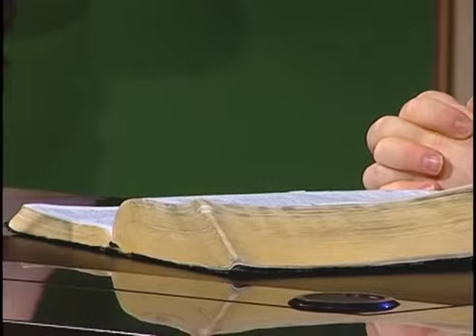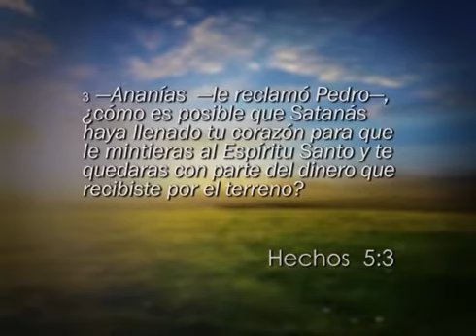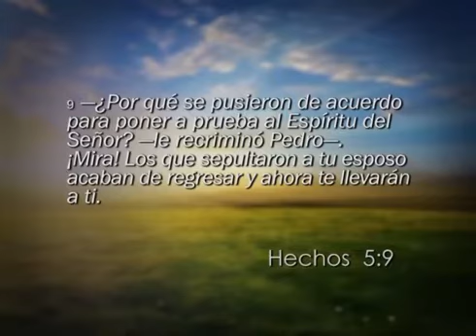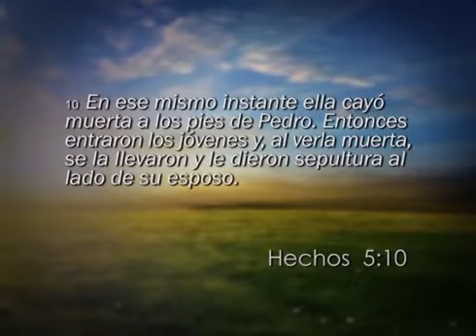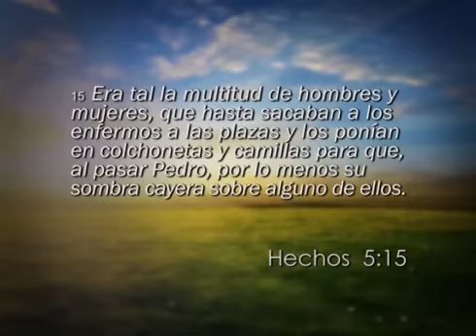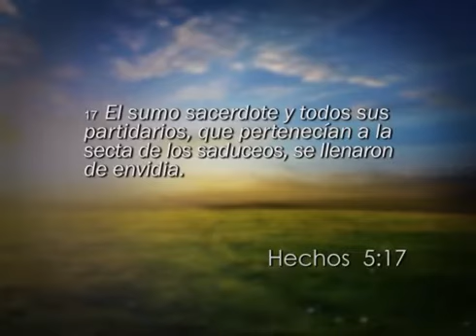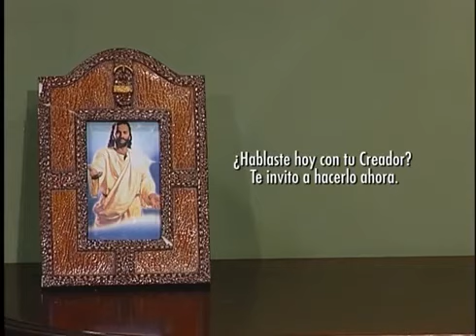Hechos 5 - Reavivados por su Palabra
LIBRO DE HECHOS
CAPÍTULO 5